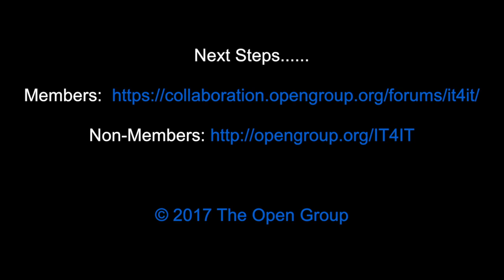Core Work Group - IT4IT™ Forum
Lars Rossen
Chair, Core Work Group
IT4IT™ Forum